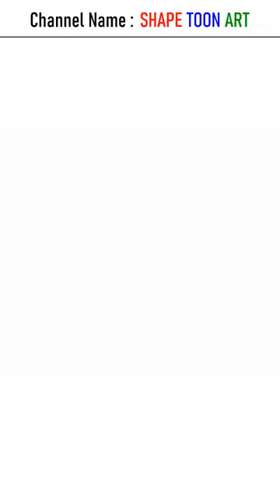Cow drawing for Mattu Pongal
Turn 6 dots into cow drawing for mattu pongal eaasy